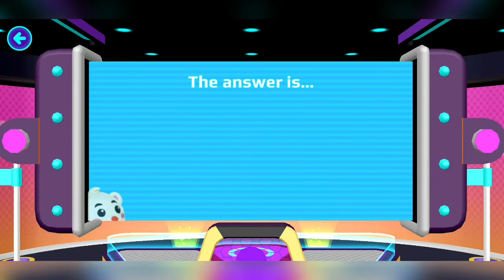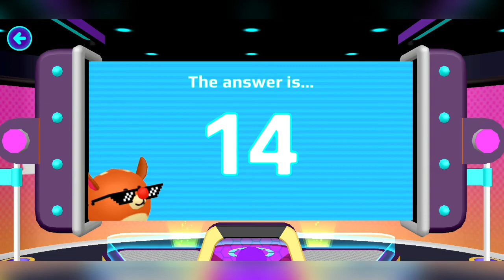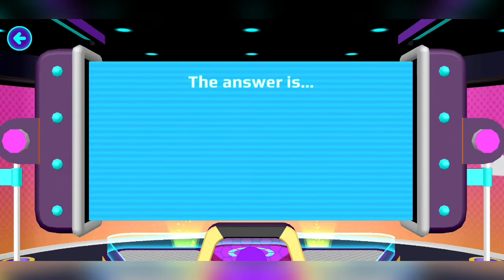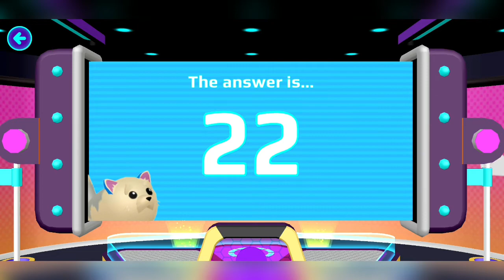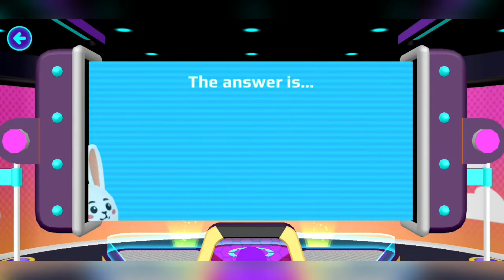Playing Pet Parade for 10min straight - winning every match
The main goal of Pet Parade is to count pets that are rolled out on a conveyor belt. Players scores must be exact to recieve a high anount a rewards. A pet will be displayed on the screen when the game starts, and it may wear clothing. The players recieve 3 seconds to warm up, and the round begins. Play goes until all of the pets have ran through. Other players count is not displayed until finish, however the buzzer hit can still be seen. Players also have the option to chat with one another during the game, but this is not reccommended. If you bring a pet to the game, it will not follow you.

 I'm on Instagram as @dragonmompkxd.